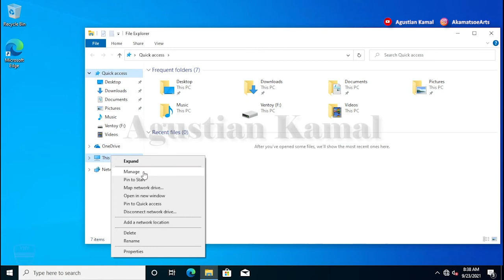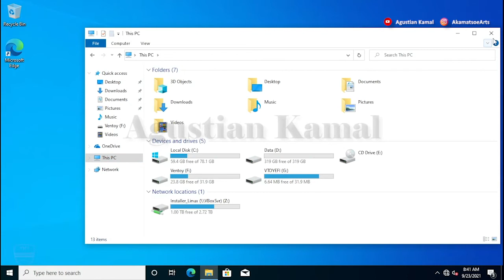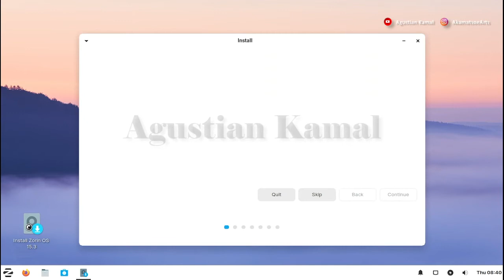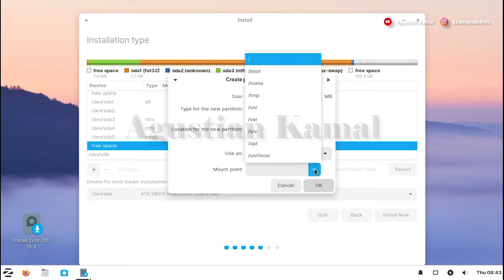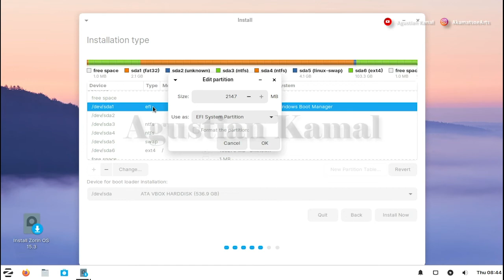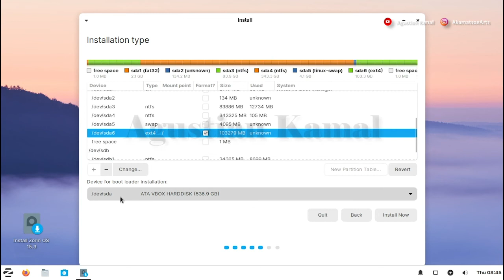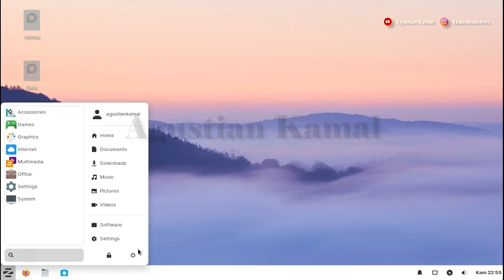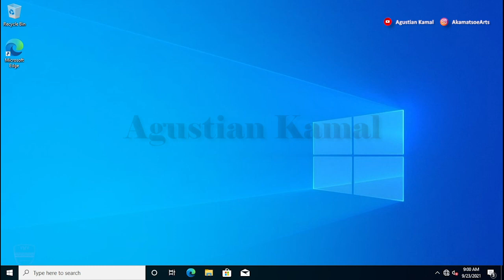Dual Boot Windows 10 dan Zorin OS | BIOS UEFI | HDD GPT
Video ini berisi tentang bagaimana cara membuat dual boot windows 10 dan Zorin OS pada PC berbasis UEFI dan HDD GPT, tutorial ini menggunakan ventoy sebagai aplikasi multiboot all in one OS installer, dan juga menggunakan Zorin OS Lite.

Opening : Intro 00:00
Langkah 1 : Resize Partition Windows 10 00:49
Langkah 2 : Multiboot USB Ventoy 01:58
Langkah 3 : Setting BIOS 02:50
Langkah 4 : Booting Zorin OS From USB 03:24
Langkah 5 : Install Zorin OS Dual Boot Windows 10 04:26
Langkah 6 : Manual Partition Zorin OS 05:14
Langkah 7 : Booting Zorin OS 10:47
Langkah 8 : Booting Windows 10 11:57

Please...

Salam Hangat
AkamatsoeArts